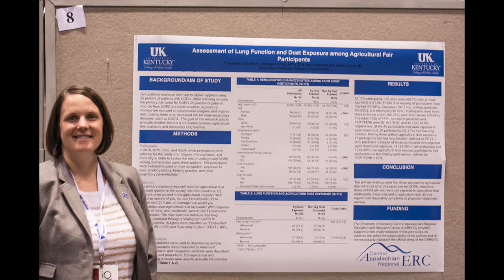2016 Graduation Potluck Slide Show